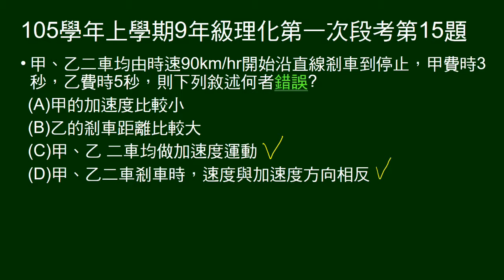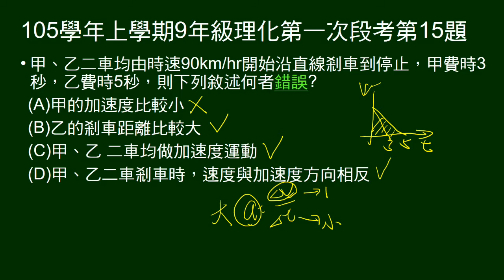105學年上9年級理化一段第15題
甲、乙兩車相同時速，用不同時間停下。問敘述何者錯誤。